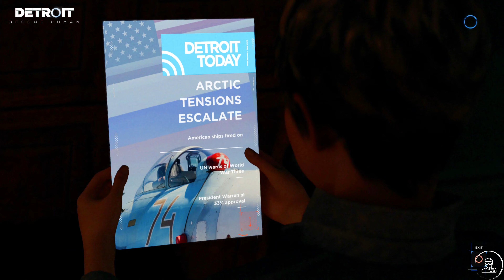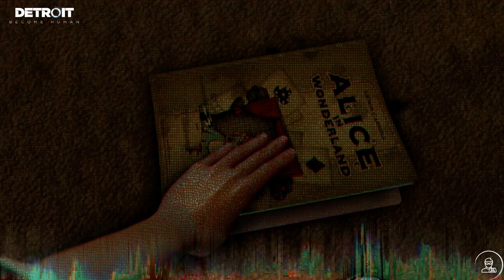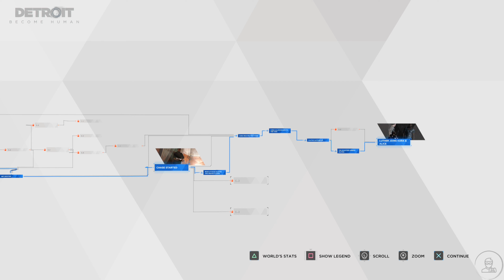Detroit: Become Human Part 5 (Zlatko) PS4 Pro No Commentary Walkthrough 4K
Detroit: Become Human is the latest title developed by Quantic Dream that expands on the studio’s legacy of gripping, narrative-driven experiences. Discover what it really means to be human in a powerful, emotional journey made of choice and consequences.